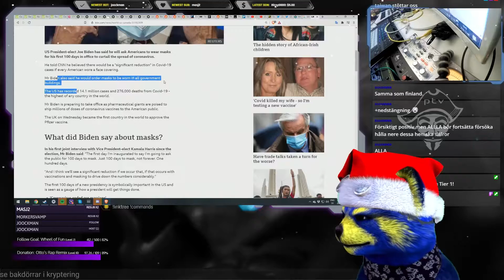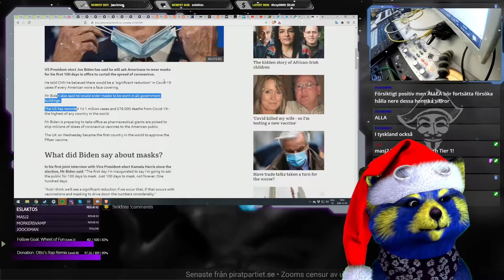René har inga problem med Biden [citation needed]